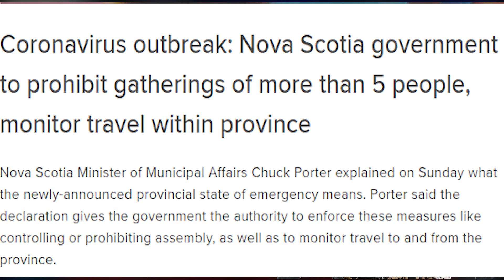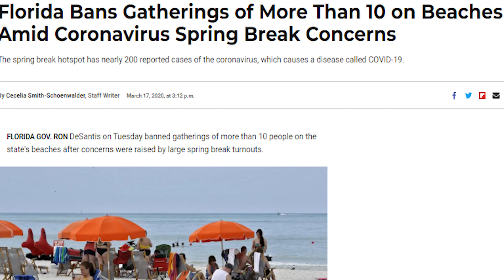BUSTED: WWE Airs the SAME MATCH TWICE! (footage included) (JOB'd Out)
March 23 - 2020 - during RAW on Monday the WWE aired Aleister Black vs Leon Ruff. It was a quick squash match that went under 2 minutes and had exactly three spots, sit-down, catch and grab, black mass kick. It was fine... except on March 19, 2020 - during WWE Main Event on Thursday the WWE aired Aleister Black vs Leon Ruff. It was a quick squash match that went under 2 minutes and had exactly three spots, sit-down, catch and grab, black mass kick. It was fine.